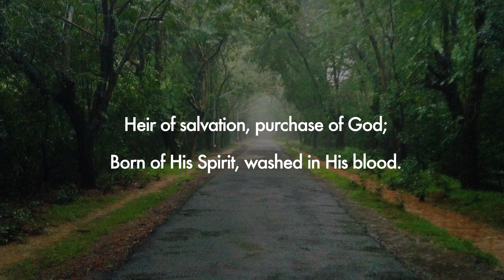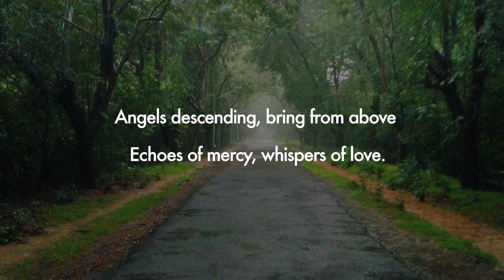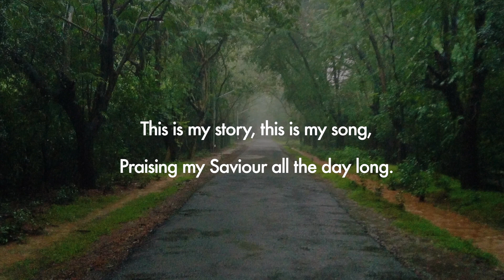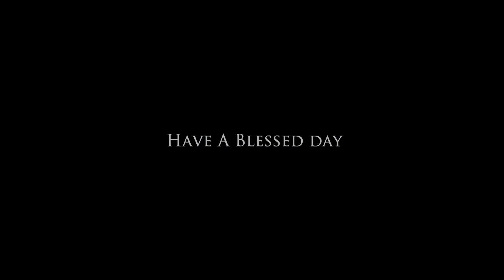Anderson Hall Prayer | Wednesday, 27 October 2021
Devotion: Dr Mrs Florence John, Assistant Professor, Department of Commerce

Hymn: Blessed Assurance